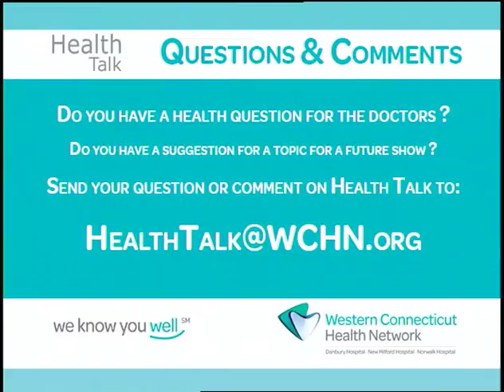Ask The Doctor 565a - Healthy Diet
Learn about the components of a heart healthy diet in this Ask The Doctor clip from our Health Talk.